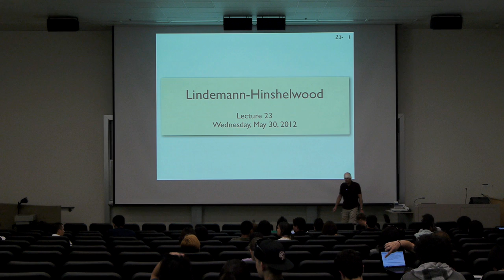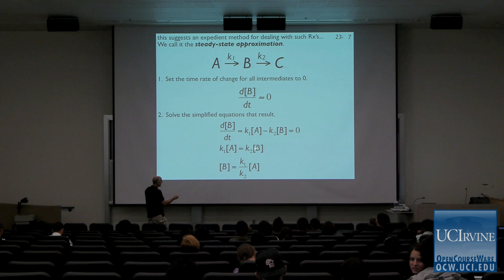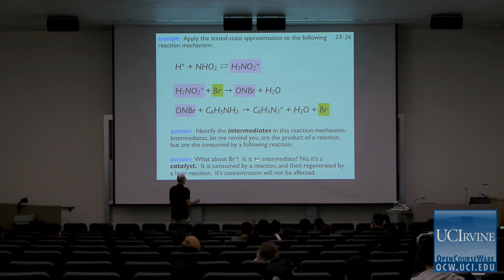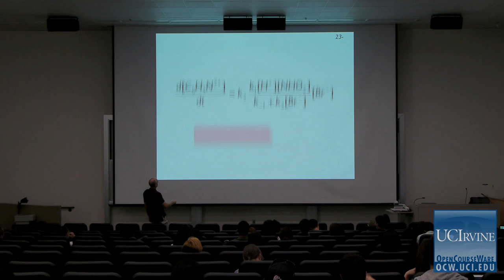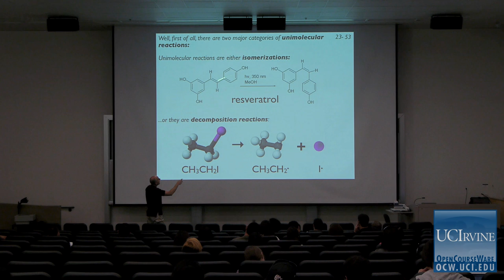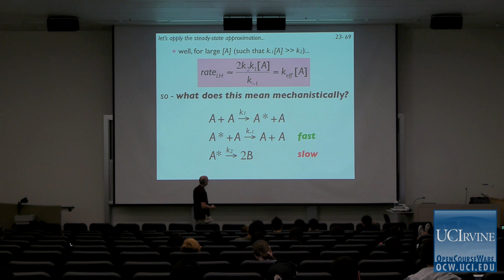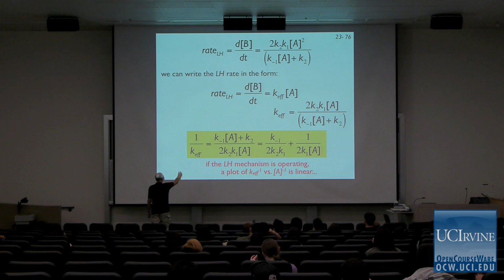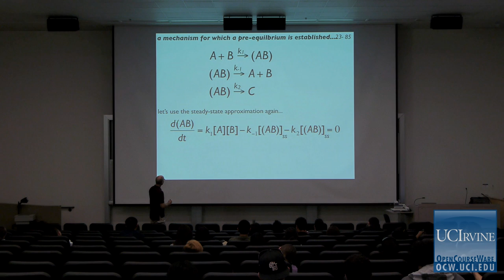Thermodynamics and Chemical Dynamics 131C. Lecture 23: Lindemann-Hinshelwood Part I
UCI Chem 131C Thermodynamics and Chemical Dynamics (Spring 2012)
Lec 23. Thermodynamics and Chemical Dynamics -- Lindemann-Hinshelwood Part I --
Instructor: Reginald Penner, Ph.D.

Description: In Chemistry 131C, students will study how to calculate macroscopic chemical properties of systems. This course will build on the microscopic understanding (Chemical Physics) to reinforce and expand your understanding of the basic thermo-chemistry concepts from General Chemistry (Physical Chemistry.) We then go on to study how chemical reaction rates are measured and calculated from molecular properties. Topics covered include: Energy, entropy, and the thermodynamic potentials; Chemical equilibrium; and Chemical kinetics.

This video is part of a 27-lecture undergraduate-level course titled "Thermodynamics and Chemical Dynamics" taught at UC Irvine by Professor Reginald M. Penner.

Index of Topics:
0:00:06  Lindermann-Hinshelwood
0:03:46  The Steady-State Approximation
0:21:26  Two Limiting Experimentally Observed Rate Laws
0:24:40  Elementary Reactions
0:31:10  The Strong Collision Assumption
0:38:04  The Kinetics of Pressure-Dependent Reactions
0:45:44  Reactions Where a Pre-Equilibrium is Established

Required attribution: Penner, Reginald Thermodynamics and Chemical Dynamics 131C (UCI OpenCourseWare: University of California, Irvine), [Access date].